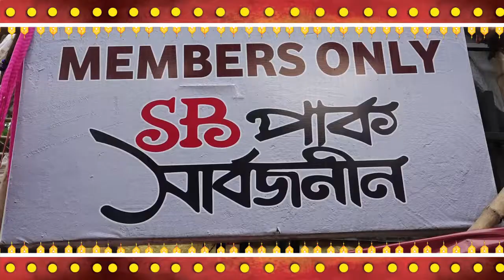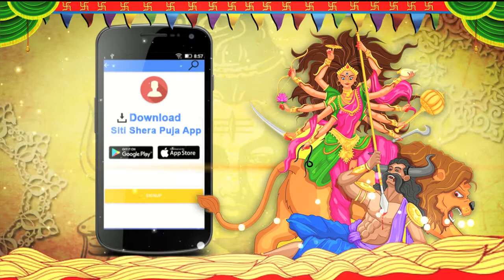THAKURPUKUR SB PARK DURGA PUJO l Durga Pujo 2017 l SITI SHERA PUJO 2017 l Kolkata best durga puja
THAKURPUKUR SB PARK DURGA PUJO 2017
সেলফি
শরীরের শিরা উপশিরার মধ্যে প্রবাহিত হতে থাকে এক লম্বা সময়ের গরল ধারাপাত৷ প্রজন্মের হাতে দুই মুখি ক্যামেরার স্ক্রীন ঘুরতে থাকে হাওয়া কলের মুরগির মত৷ সমান্তরাল শুয়ে থাকা ধমনীতে আত্মনিমগ্নতা, আত্মকেন্দ্রীকতার বুদবুদ প্রবাহিত হয় "সেলফির" প্রতিটি আঙুলের আলতো স্পর্শে। ভবতোষ সুতার।